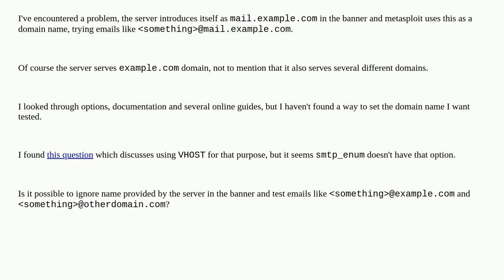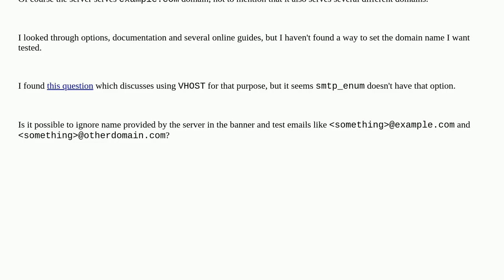Security: metasploit smtp_enum: Testing different domain names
metasploit smtp_enum: Testing different domain names

A special thanks goes out to the community

  metasploit smtp